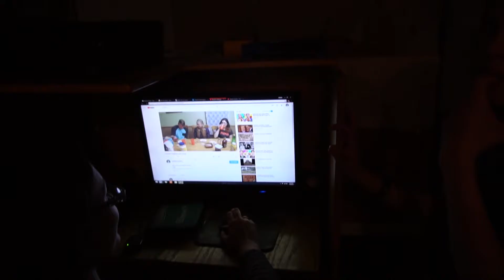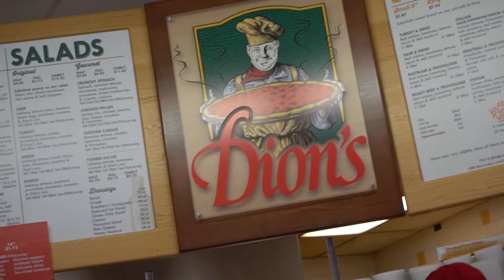You Know, I Never Cared About The SuperBowl.. | Vlog #411